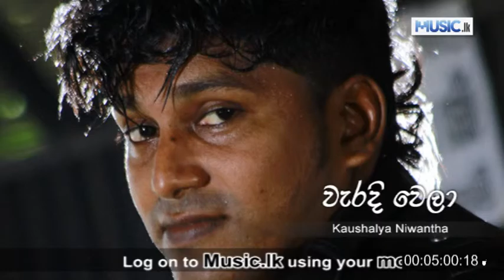Waradi Wela - Kaushalya Niwantha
Artist - Kaushalya Niwantha
Enjoy and keep in touch with us..